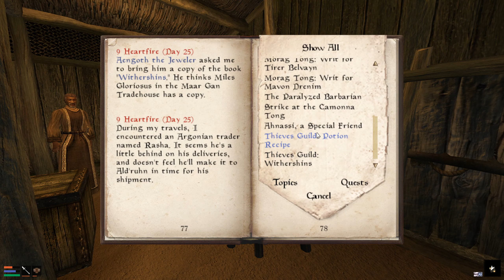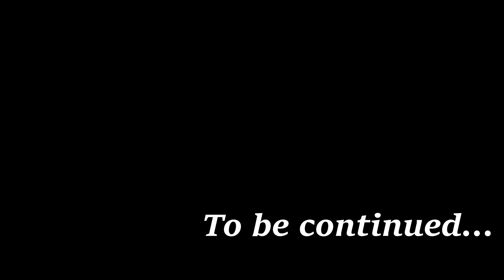Let's Play Morrowind S1 Ep 20: No One Here Gets Out Alive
Ep 20: Za'Siri heads to Gnaar Mok to protect Ahnassi from Daren Adryn and his Camonna Tong thugs (Roleplay / Let's Play) FULL PLAYLIST (Let's Play Morrowind)

GAME ENGINE: OpenMW 0.46 (Shadows Off) This is updated to OpenMW 0.47 in Season 2 Ep 14
DIFFICULTY LEVEL: Morrowind Default Level

OTHER ADDITIONAL MUSIC in LP by:
(Part of game playlist so may or may not appear in this video)